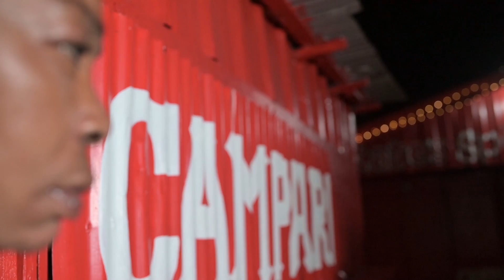GIRLS WANT TO HAVE FUN PART 3 JAMAICAN WEB SERIES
GIRLS WANT TO HAVE FUN PART 3 JAMAICAN WEB SERIES @jammiwoodentertainment